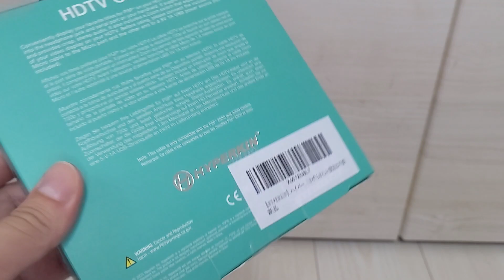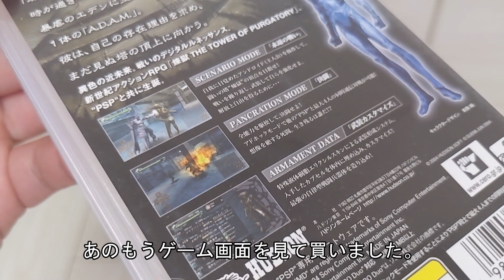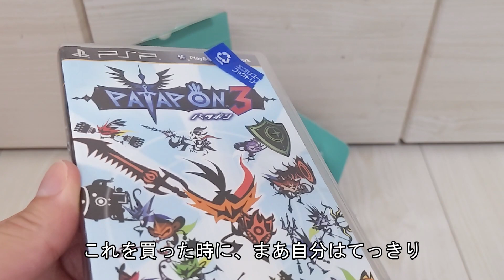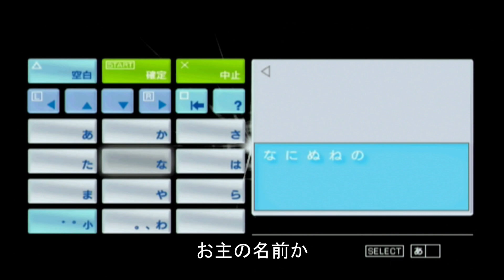【PSP】これは買った方がいい【HDMI】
蕎麦食べる

【ぶっ壊れた】ハードオフでジャンクのPS2漁りすぎて終わったわ【ガバガバ字幕】

ジャンク漁りおじさん

junkasariojisan